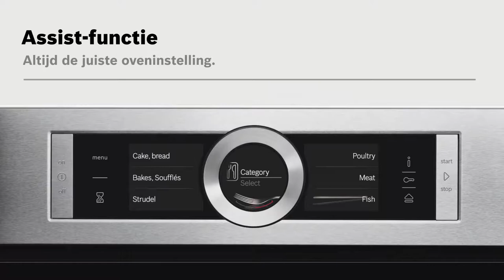Bosch oevn met Assist-functie: automatische oveninstelling | De Schouw Witgoed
Ontdek de Assist-functie in Bosch ovens, waarbij de oven automatisch de juiste instellingen gebruikt.